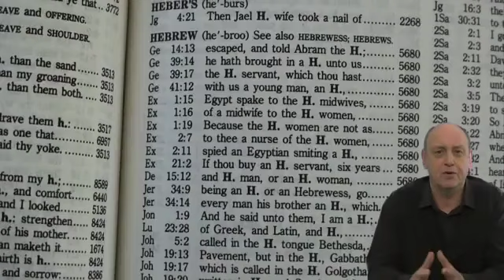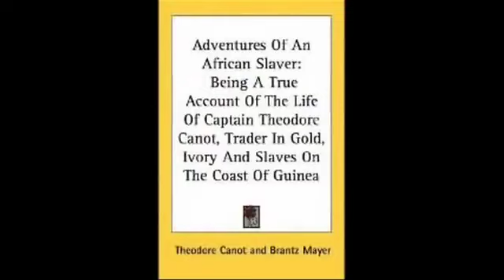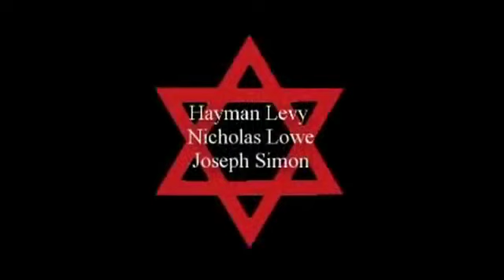Jesuits (Cryptojews) And The Slave Trade